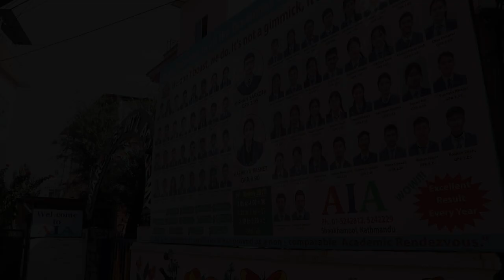aiaschool || Drama || save_tree || Save Life || 9th KMMC: 080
||9th KMMC: 080|| AIASCHOOL | Cover Video

"Education for Awareness"
Awareness International Academy (AIA)
Shankhamool, Kathmandu,
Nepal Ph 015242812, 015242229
APP (IOS/Android):
VEDA

Videography:
 Celibration Studio, Shankhamool, Kathmandu.